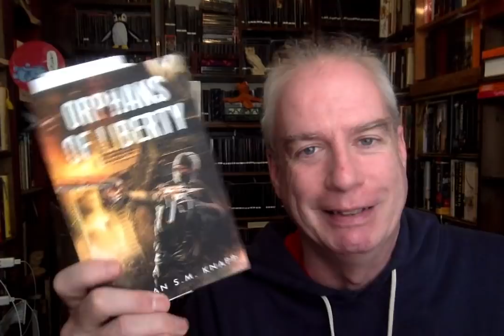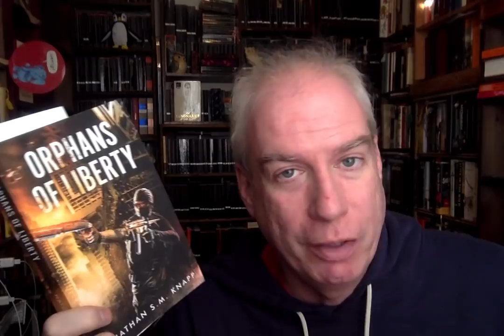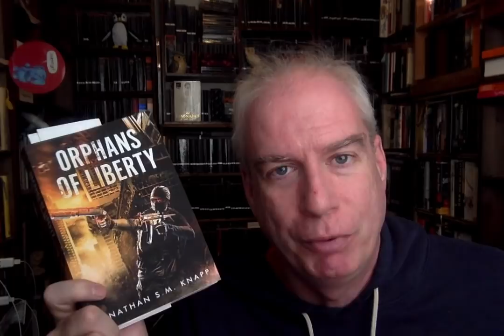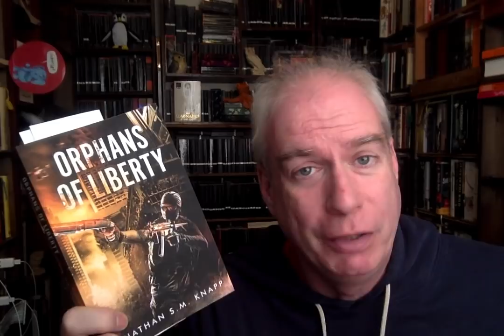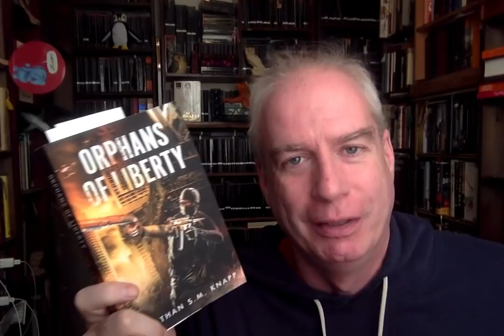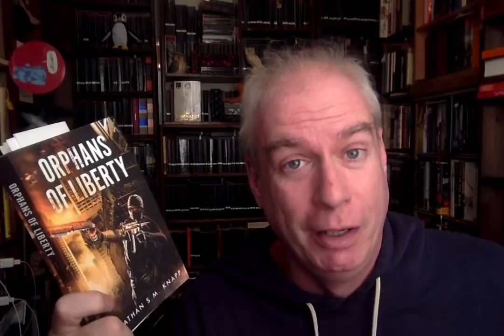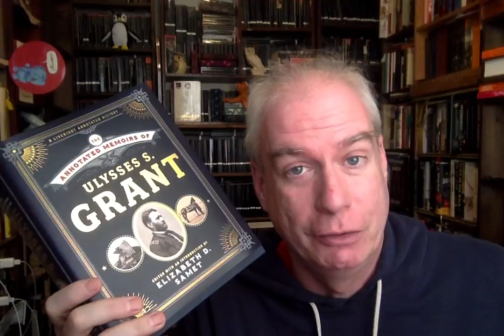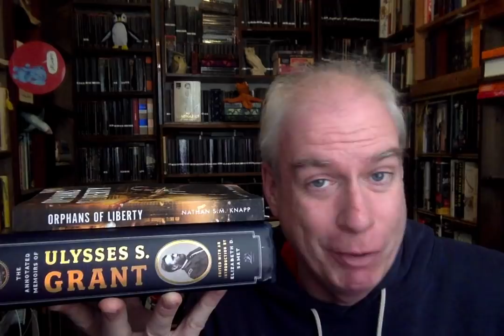A Morning-After Reading Reaction!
Two recommendations for your consideration!

Orphans of Liberty:

The Liveright Annotated Memoirs of Ulysses S. Grant: